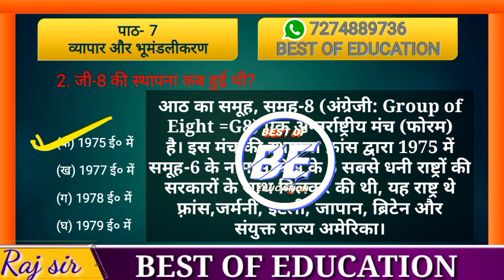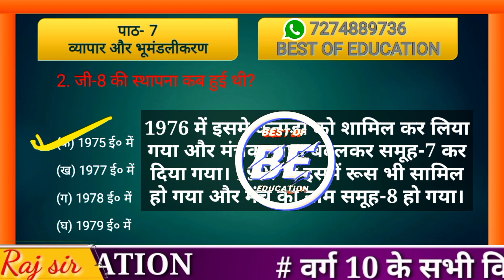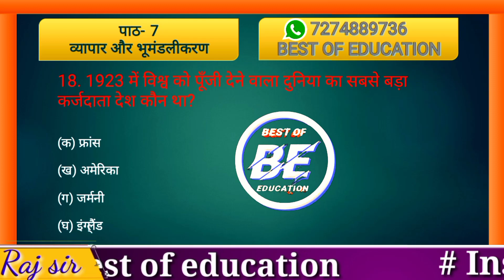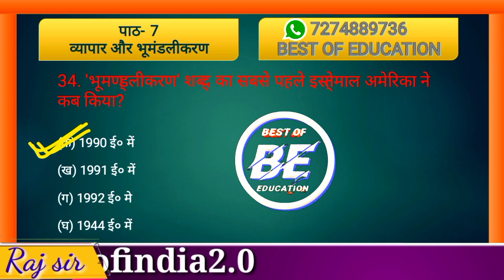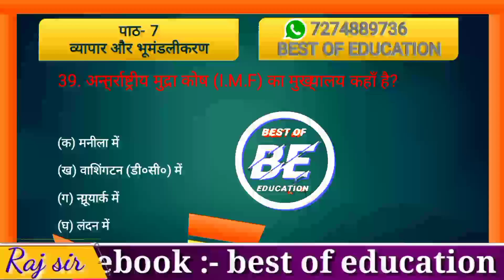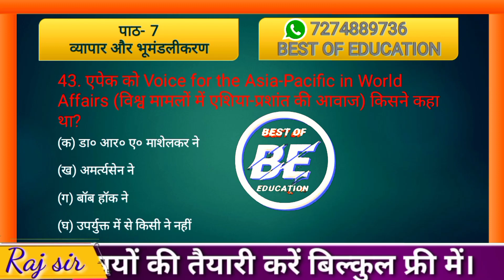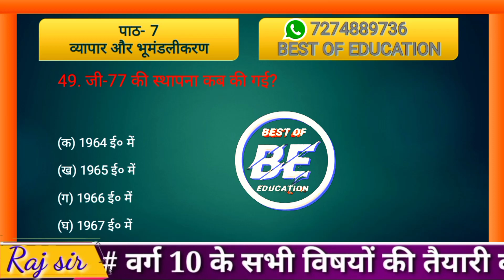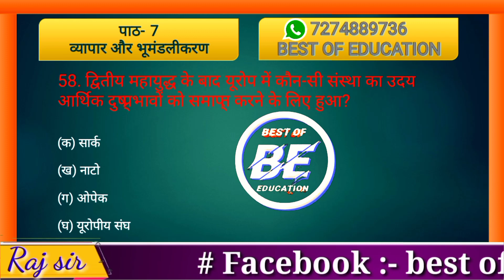10th History Chapter 7 व्यापार और भूमंडलीकरण objective prashn / BSEB 10th History obj.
10th History Chapter 7 व्यापार और भूमंडलीकरण  objective prashn / BSEB 10th History obj.

@Raj Sir

Best of education channel ke madhyam se 9th, 10th, 11th aur 12th ka aaplogo ko sabhi subject ke sabhi chapter ke objective wise subjective yani all subject all chapter prashn jabab ke sath bataya jata hai jo sabhi chhatr-chhatrao ke liye jaruri hai. Best of education channel aaplogo ke liye har sal ka model paper, guess question, all subject all chapter ki series, objective question, 10th aur 12th class live stream all subject all chapter ka,10th aur 12th class live stream model paper ka, 10th aur 12th class live stream vvi objective ka, sbhi subject ka guess question har sal ke liye uplabdh karaya jata hai. Nye-Nye topic per charcha ki jati hai isliye ki aapka iQ level badhta rhe, bihar aur inter board ki sbhi sahi jankari ek sath isi channel per bataya jata hai.